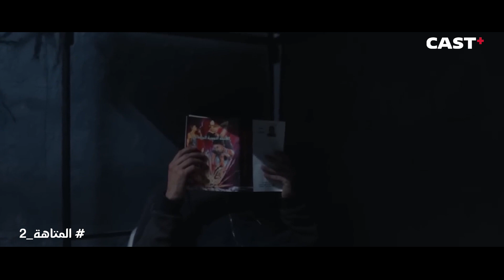مهند اسمه اتذكر في التحقيق😲 كيف ستتعامل الشرطة في هذة القضية؟🤐